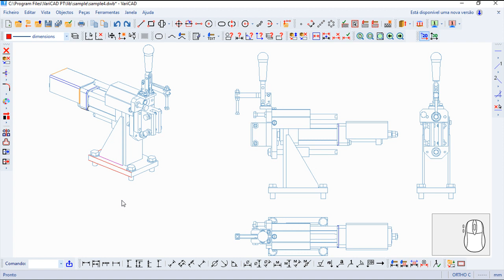Varicad 2020 Comandos Português - Zoom Total